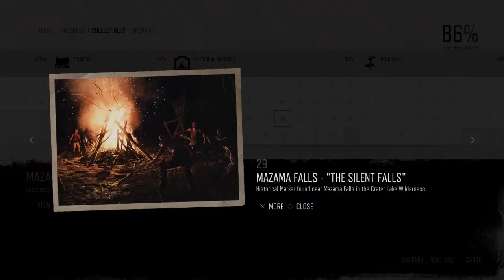Days Gone Mission Historical Marker #29